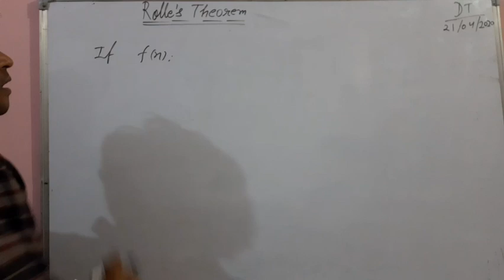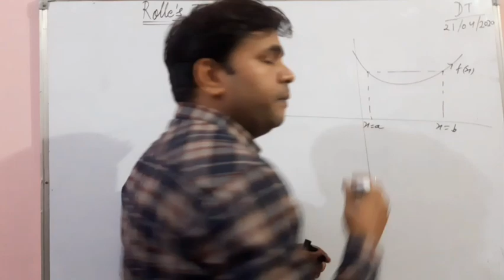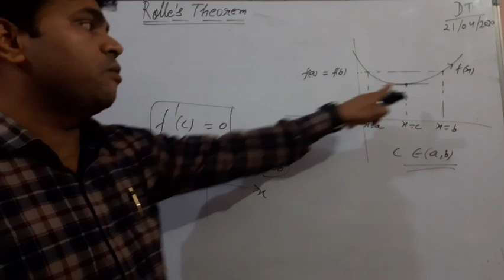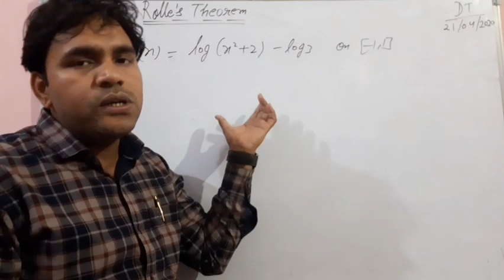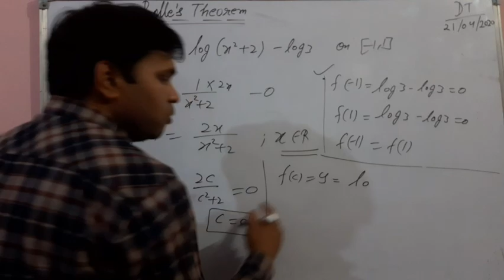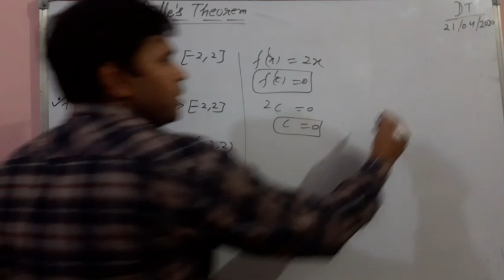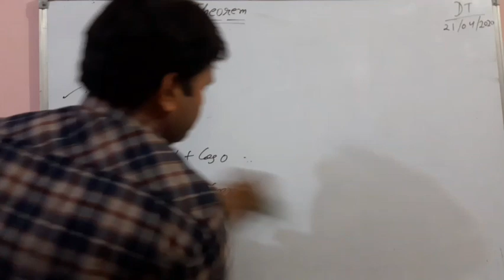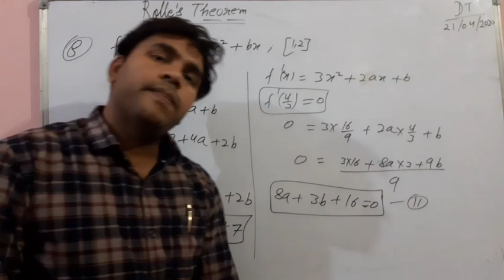ROLLE'S THEOREM | CONTINUITY AND DIFFRENTIABILITY | CALCULUS | 12TH CLASS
Rolle's theorem | Continuity and Differentiability | CALCULUS | 12th class
● Conditions for Rolle's theorem
● Geometrical interpretation of Rolle's theorem
● Important numericals
By - Vipin Gupta